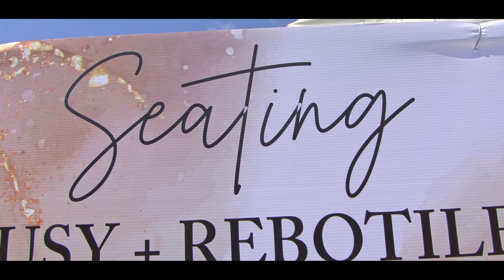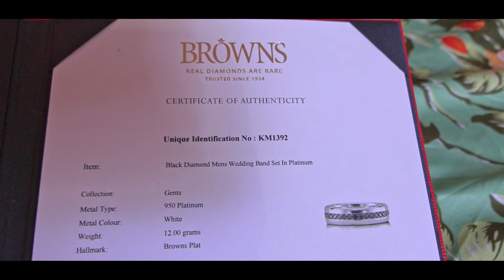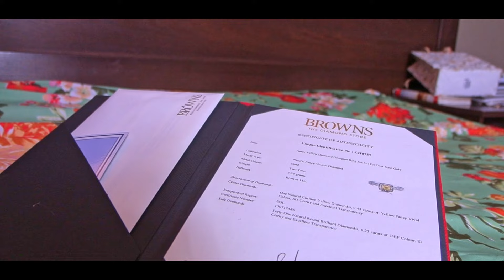Vusy + Rebotile Wedding Intro - Best South African Wedding In Phalaborwa, Limpopo.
Note : Original Video created by Karl Explore Pty Ltd which means we own it's right 100% as long as we are the one who produced original one and please subscribe for more videos watch share and don't forget to leave a comment.
No YouTuber is permitted to download the videos and reupload them on their own YouTube Channels.